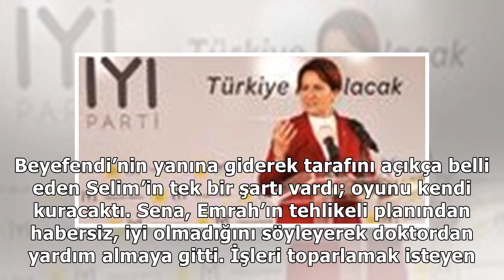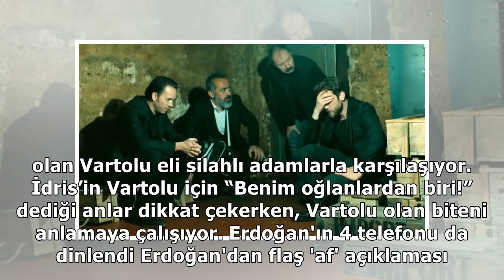Çukur'da Yamaç, Emmi, Paşa ve Selim'e soğuk hava tuzağı! Kim ölecek?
Çukur’un Pazartesi ekrana gelen heyecan dolu 29. bölümünde İdris’i kararından döndüremeyen Vartolu, ...